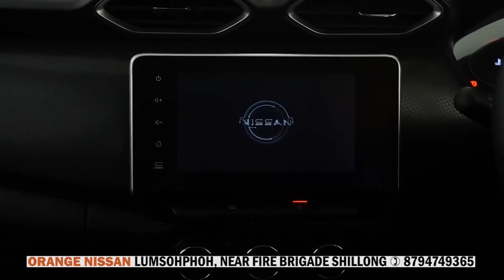PYNSHAI U PRESIDENT KA RBYF ÏA KA JINGKYNNOH U REV. P.W PNAR